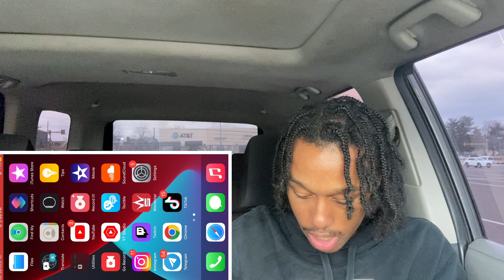Trippie Redd - ATLANTIS Feat. Chief Keef(Official Music Video)/🔥REACTION